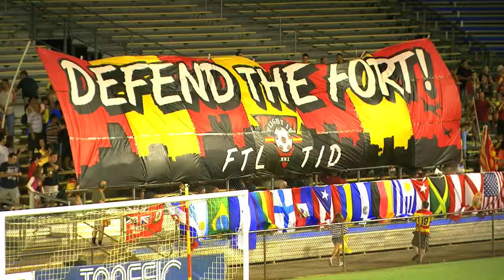Strikers vs Rowdies Highlights Oct 5, 2013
Highlights of the Strikers 2-1 win over the Tampa Bay Rowdies at Lockhart Stadium